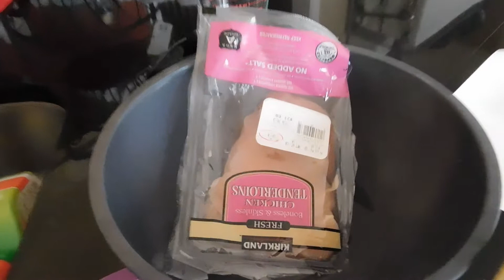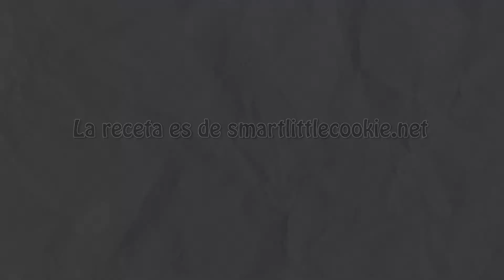¡El Dúo de Cocina! Video de cocina de Rachel Neil y Leanna Persaud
¡Rachel Neil y Leanna Persaud te enseñan cómo hacer el plato mexicano de Arroz Con Pollo!